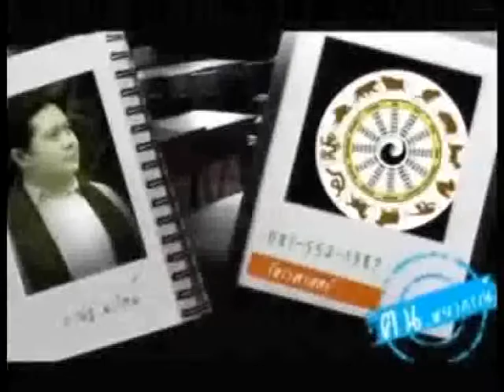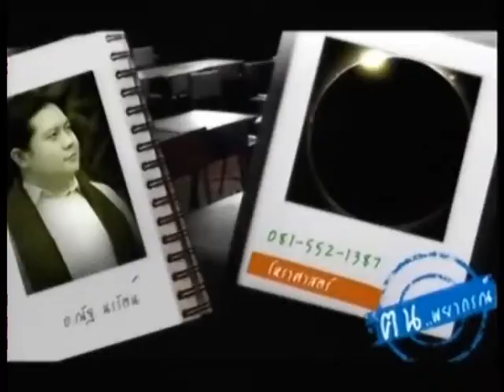ช่อง8 รายการคนพยากรณ์ 30-01-58 เบรก2